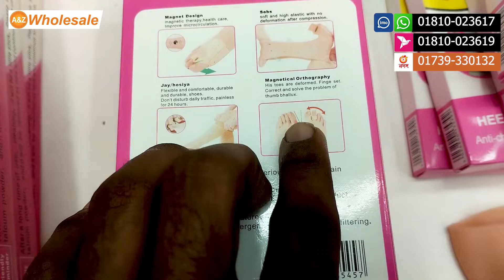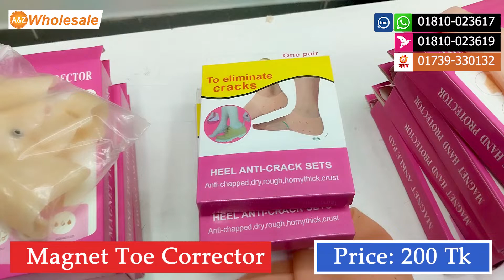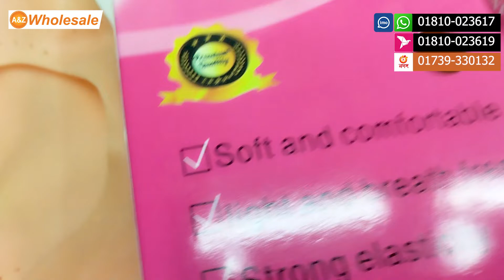চুম্বকের মাধ্যমে শরীরের ব্যাথা দূর করুন | সব কিছু পাইকারি দামে কিনুন | wholesale business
Description

we are wholesaler of all type of household item, kitchen item and Home appliances
pls follow our channel for wholesale prices,

we are always ready for help to growing your business.